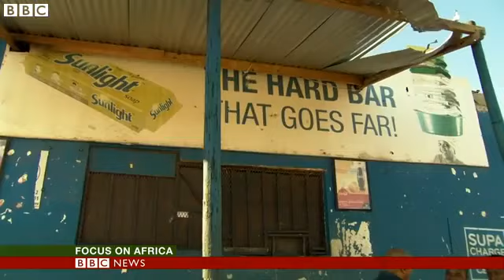South Africa racist attacks Migrants living in fear